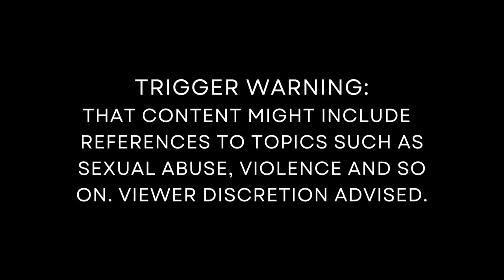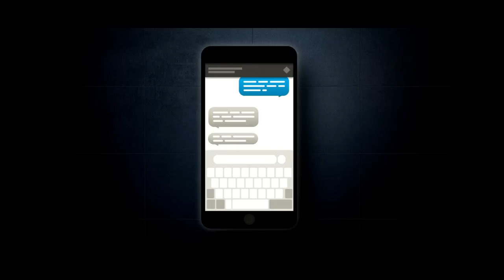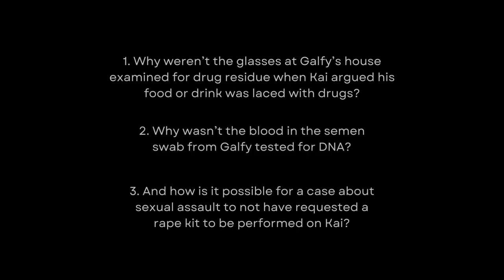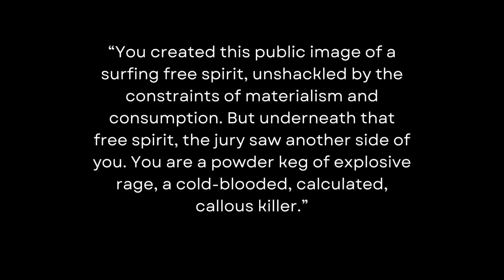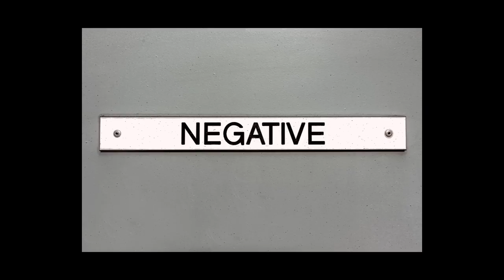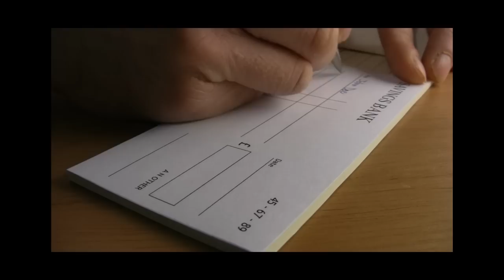The Mistreatment of Kai the Hatchet-Wielding Hitchhiker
In this video I discuss the mistreatment of Kai the Hatchet-Wielding Hitchhiker. I believe Kai is innocent and I hope I can raise whatever awareness I could for him through this video. I believe the documentary was misleading and that Kai's story was not told the way he deserves.

Please check out this link to find out more about the case in detail: